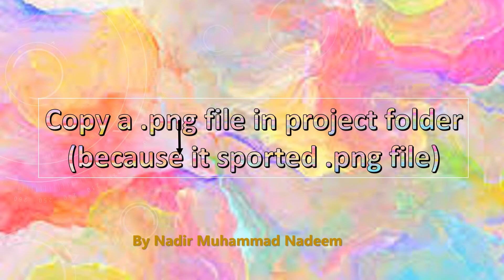Python Image Calling TKinter in Label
Image dispaly in Lable() widget tkinter